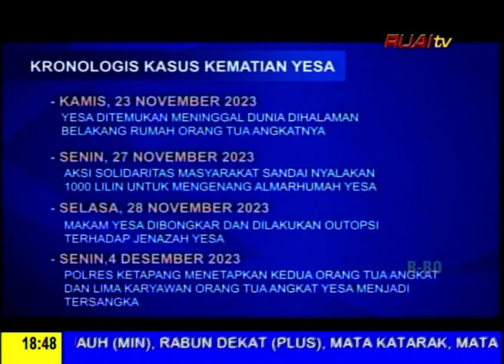KASUS YESA JADI PERHATIAN MENSOS RI